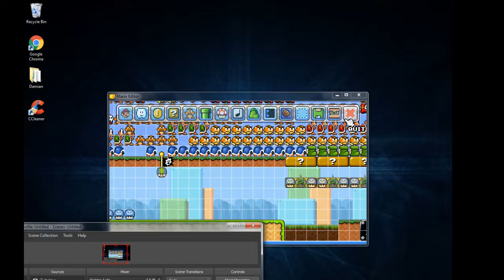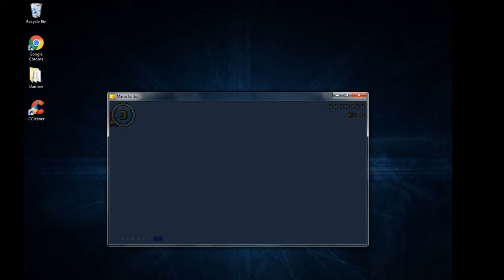My (FIRST) Level on Mario Editor